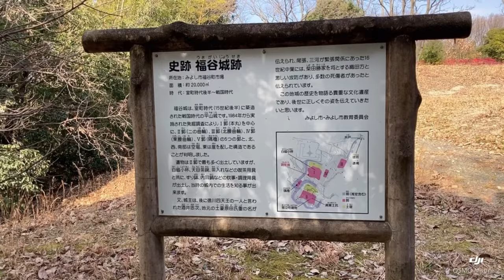No.199_城跡巡り 福谷城址(愛知県みよし市)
福谷城
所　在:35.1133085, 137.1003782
駐車場:なし

福谷城は徳川四天王のひとり、酒井忠次が城主をつとめた城です。
文献資料は稀少で、『東照軍艦』の1550年(天文19年)に「原田右衛門太郎、福谷主」という記載があります。
1556年(弘治2年)あるいは1559年(永禄2年)には、酒井忠次・渡辺義綱ら今川・松平勢が守る福谷城に、柴田勝家ら織田勢が攻撃を加えたとの記録が残っています。
現在の城山保育園南側一帯の丘陵に築かれており、本丸部分が城址公園として整備されています。
参考「愛知の山城 ベスト50を歩く」